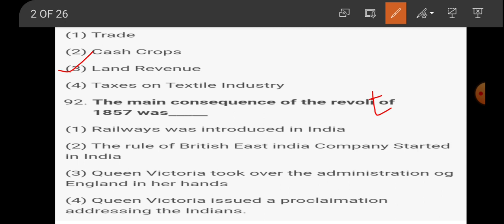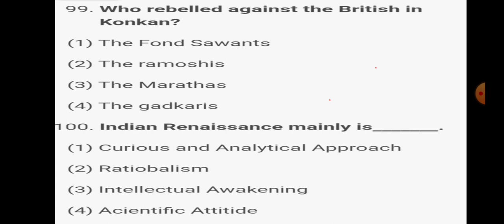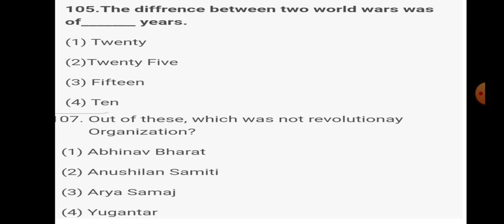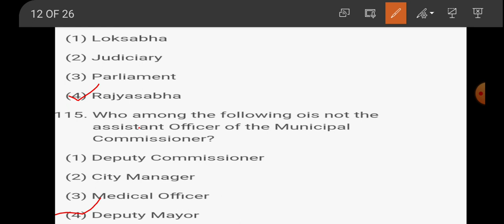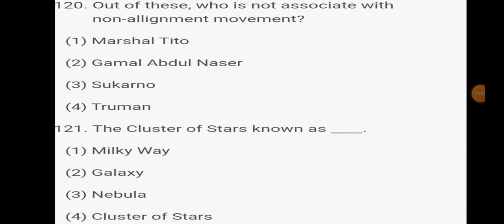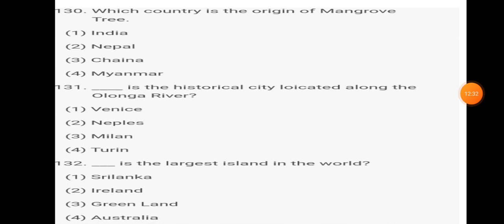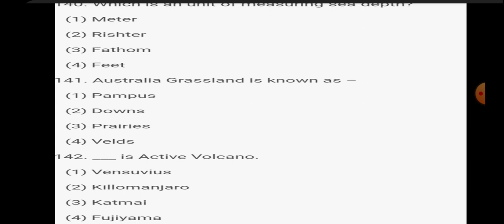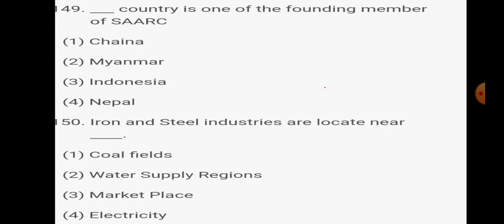MAHA TET 2021. PREVIOUS YEAR QUESTION PAPER. SUBJECT SST